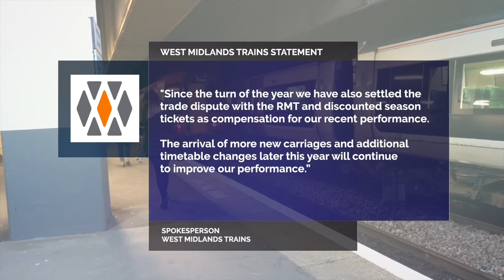Police & Crime Commissioner Jameison Wades In On Local Delays!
Have you experienced PROBLEMS with the trains lately? Well, the Police and Crime Commissioner has and he is PROMISING to do something about it...